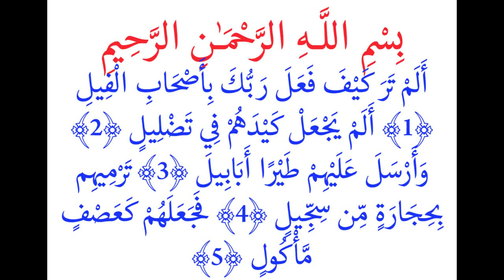തസ്‌കിയ "പരിശുദ്ധ ഖുർആൻ" തജ്‌വീദ് ക്ലാസ്സ് ഭാഗം 23 ---"കൂട്ടി ഓതൽ"